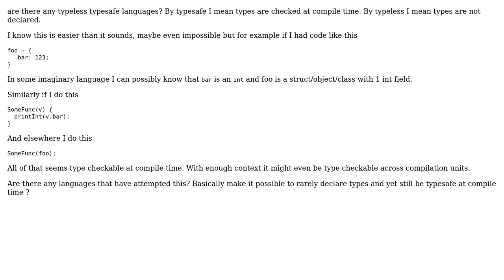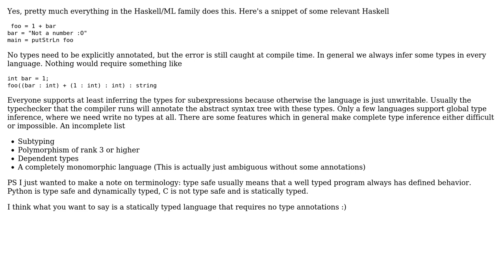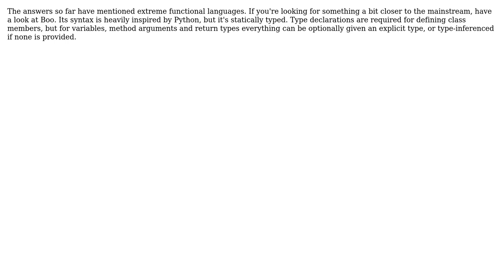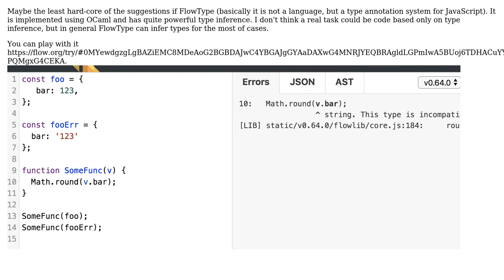Software Engineering: type infered statically typed languages? (4 Solutions!!)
Software Engineering: type infered statically typed languages?

With thanks & praise to God, and with thanks to the many people who have made this project possible! | Content (except music & images) licensed under CC BY-SA | Music | Images & others | With thanks to user Viktor Molokostov user Mason Wheeler user gman user Daniel Gratzer user amon and the Stack Exchange Network Trademarks are property of their respective owners. You are responsible for your own actions.